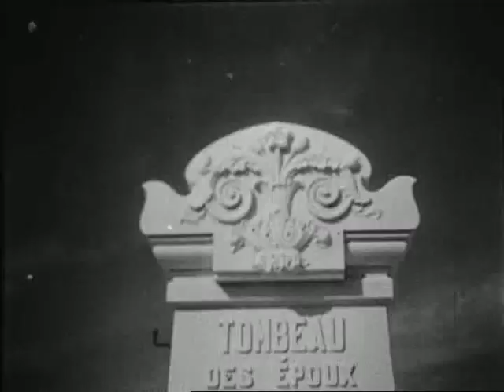À Propos de Nice BY JEAN VIGO (1930)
What starts off as a conventional travelogue turns into a satirical portrait of the town of Nice on the French Cote d'Azur, especially its wealthy inhabitants.